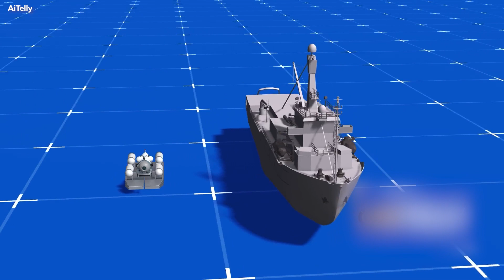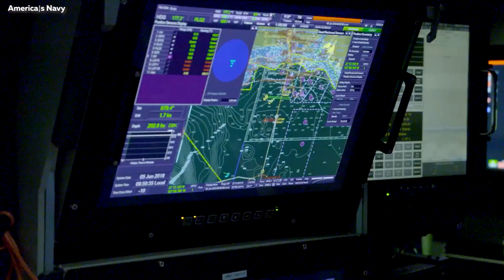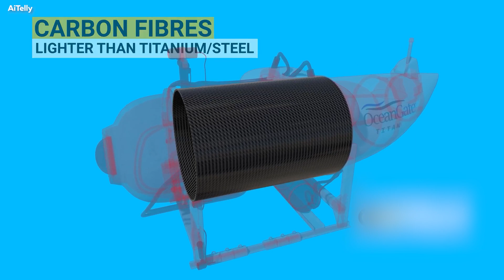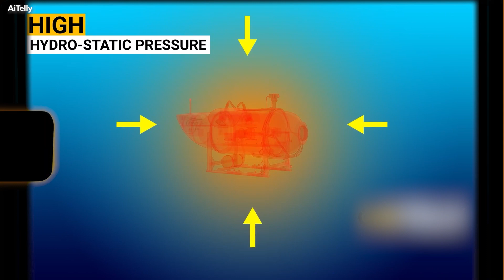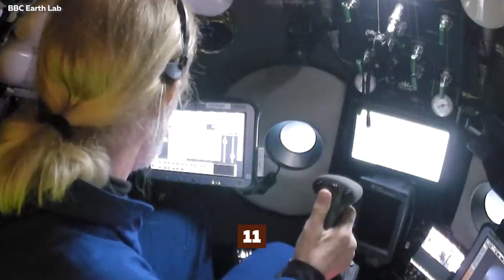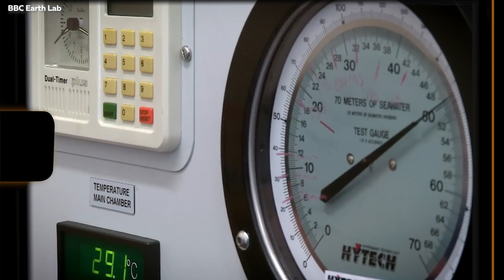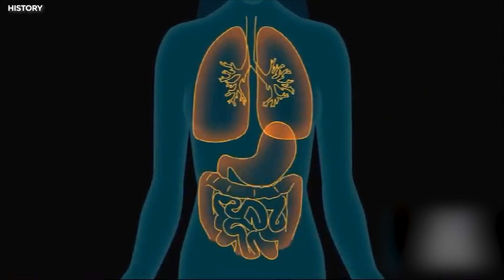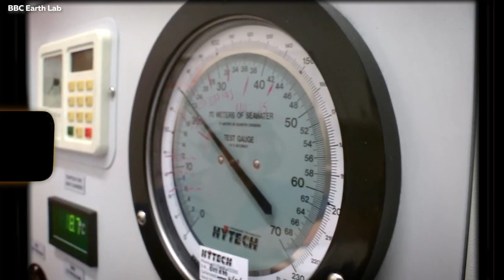What REALLY Happens To Your BODY When a Submarine IMPLODES? | Oceangate Submarine Documentary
Dive deep into the abyss of the unknown as we unravel the secrets of the ocean floor in our latest expedition with OceanGate's Titan submersible. Ever wondered what really happens to your body when a submarine implodes? Join us on this captivating Oceangate Submarine Documentary as we take you on a perilous journey to discover the hidden world beneath the waves. Learn about the science behind submarine implosions, the incredible technology of Oceangate, and the mysteries of the deep sea. Get ready to be amazed by Navy discoveries and the astonishing resilience of the human body when a sub implodes. Don't miss this thrilling adventure – it's a voyage you won't want to miss!